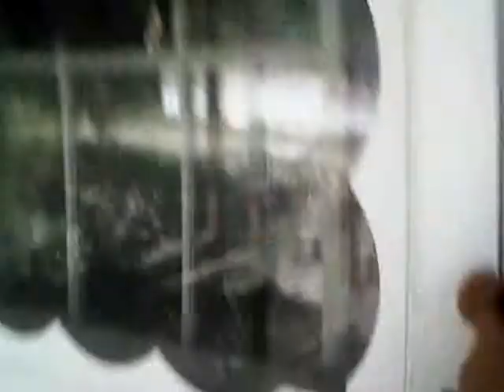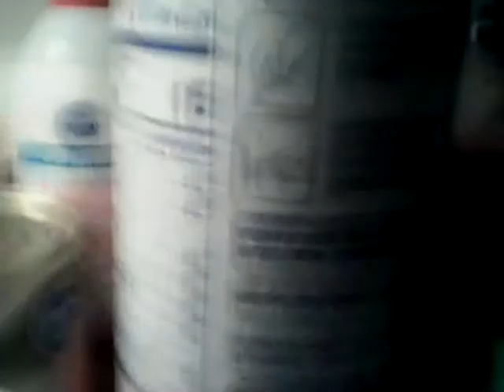FNAF The Stupid Hangout